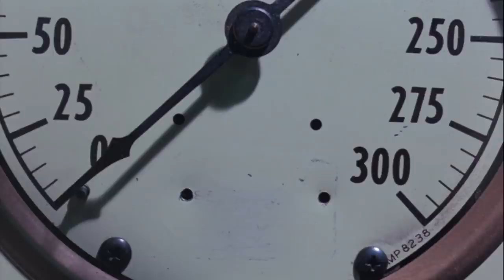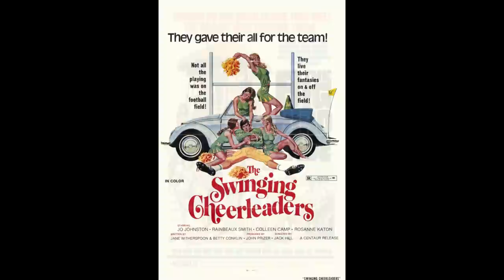Death Ship - Good Bad Flicks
GoodBadFlicks takes a look at the evil boat movie Death Ship. Directed by Alvin Rakoff.

Schedule -